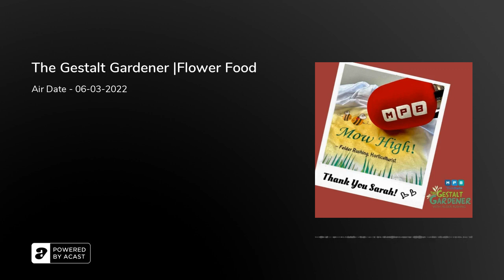The Gestalt Gardener |Flower Food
After completing his 40-year quest of lecturing in all 82 Mississippi counties, Felder is back to answer another round of southern gardening questions.  The top of June is prime time for people to get out in the dirt and Felder fields questions about fruit trees, rooting fresh cuttings, and more.  He also hears from a fellow that has a newly acquired taste for gardenia petals.  Who knew?!?  Anyway, let's get dirty!